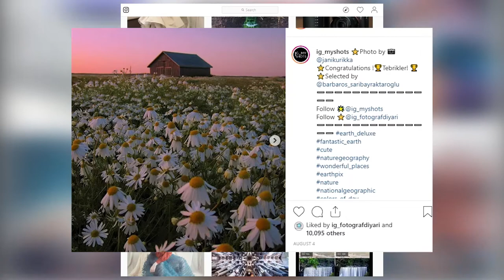Would you share your photography tips? RESULTS!!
We asked our iPhotography community would you ever share your best photo tips/secrets to newbies? Should we encourage sharing or be more protective of our well-earned photography education. Now we reveal the results?